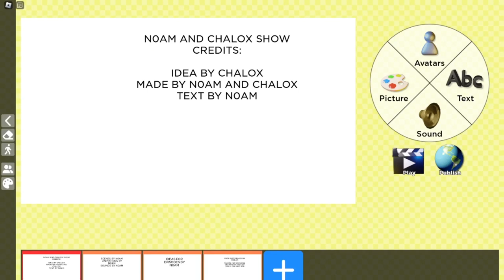N0am and Chalox Show Season 1 Episode 4: The Daily Life of the Duos (PART 2)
4th episode of this series